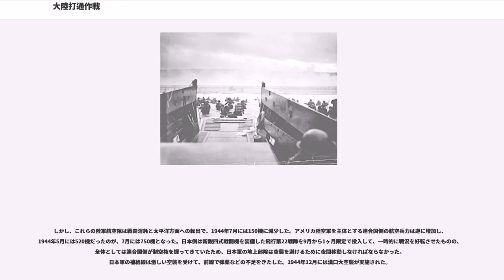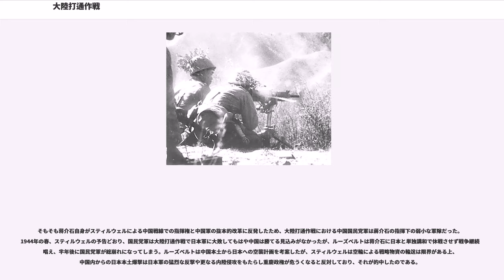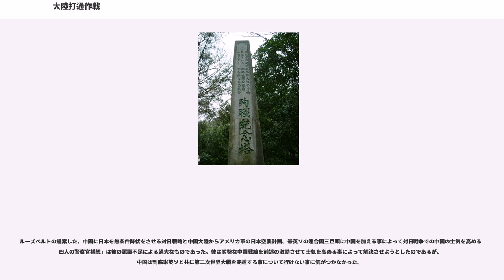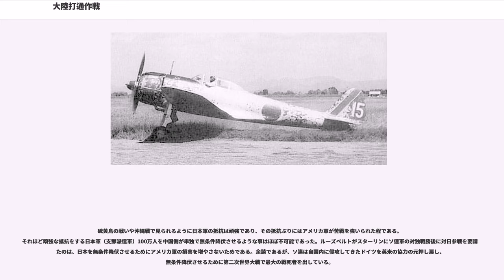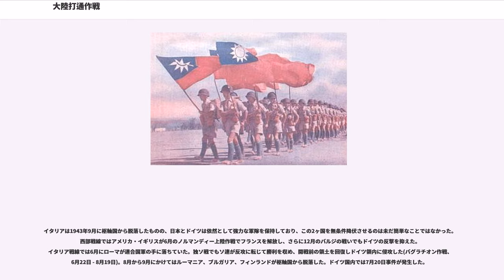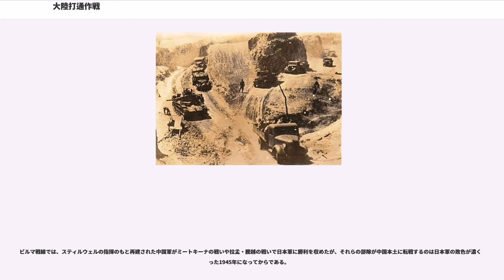大陸打通作戦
大陸打通作戦（たいりくだつうさくせん英語 operation ichi-go）は、日中戦争中の1944年（昭和19年）4月17日から12月10日にかけて、日本陸軍により中国大陸で行われた作戦。正式名称（日本側作戦名）は一号作戦。その結果発生した戦闘についての中国側呼称は豫湘桂会戦。前半の京漢作戦（コ号作戦）と後半の湘桂作戦（ト号作戦）に大きく分けられる。

日本軍の目的は、当時日本海軍の艦船や台湾を攻撃していた爆撃機を阻止するために、中国内陸部の連合国軍の航空基地を占領することと、日本の勢力下にあるフランス領インドシナへの陸路を開くことであった。日本側の投入総兵力50万人、800台の戦車と7万の騎馬を動員した作戦距離2400kmに及ぶ大規模な攻勢作戦で、日本陸軍が建軍以来行った中で史上最大規模の作戦であった。

計画通りに日本軍が連合国軍の航空基地の占領に成功し勝利を収めた、その後連合国軍が航空基地をさらに内陸部に移動させたことや、作戦中にアメリカ軍によりマリアナ諸島が陥落し、本州がボーイングB-29の作戦範囲内になったことから戦略目的は十分には実現できなかった。

本作戦は服部卓四郎・大本営陸軍部作戦課長が企画立案し敢行したもので、次のような複数の戦略目的があった。

当時日本軍は、アメリカ軍やイギリス軍、オーストラリア軍などの連合国軍との戦いが熾烈さを増してきた太平洋方面での防衛体制構築のため、中国戦線から部隊を抽出しつつあり（甲号転用）、支那派遣軍（司令官：畑俊六大将）は太平洋戦争開始時の兵力90万人以上から62万人へと減少していた。大陸打通作戦は1943年夏ごろから大本営で検討されていたが、このような兵力上の問題からなかなか実施決定に至っていなかった。しかし、台湾の新竹空襲など危機感の高まりから、ついに実施が決定したのである。支那派遣軍の指揮下にある25個師団と11個旅団のうち、歩兵師団17個と戦車師団1個、旅団6個が投入されることになり、太平洋戦争開始以来最大の作戦となった。防諜上の観点から、参加部隊の通称号は、一部で正式なものとは異なる臨時の兵団文字符を使用した。

ただ、大陸打通作戦の実施については、なお異論もあった。第11軍の参謀の間では、連合国軍の航空基地制圧及び中国国民党軍の継戦意思破砕という目的のためには、首都である重慶・成都方面への侵攻の方が有利であるとの意見があった。また、食料・物資補給の観点から作戦実施に慎重な意見もあった。東條英機参謀総長は本作戦を認可しながらも「敵航空基地破壊を徹底し、要らざる欲を出すな」と作戦目的を連合国軍の航空基地破壊に限定するよう指示したが、服部はあくまで陸上交通路を結ぶことに拘り、作戦計画を変えなかった。一方中国側の兵力は、1944年1月時点で全土に約300万人存在すると考えられた。

まず、事前の準備として京漢鉄道の黄河鉄橋の修復が1943年末から開始され、関東軍の備蓄資材などを利用して1944年3月末までに開通した。4月14日、第12軍（司令官：内山英太郎中将）の部隊が列車で黄河の通過を開始した。内山中将の指揮下には第62師団と第37師団、第110師団、独立混成第7旅団の各歩兵部隊の他、戦車第3師団とが入った。

4月20日、日本軍は覇王城を守る中国第85軍に対して攻撃を開始した。中国軍はすぐに後退に移ったのに対して、日本軍は追撃を開始し、河南省密県での撃滅を目指した。第37師団の歩兵第225連隊により密県は攻略され、守備していた中国軍第23師団は壊滅させられた。

ついで日本第12軍は、許昌市の攻略と救援に来るであろう中国軍の包囲殲滅を狙った。日本軍の許昌進撃を知った蒋介石は、4月26日に許昌の死守を命じ、援軍を派遣させた。日本軍は第62師団を迎撃部隊として控えさせたうえ、4月30日に第37師団をもって許昌攻城戦を開始した。第37師団は城外のクリーク渡河に苦労したものの、山砲の集中と航空支援により翌日には許昌を占領してしまった。守備隊長であった新編第29師団長の呂公良（）中将は戦死した。援軍としてやってきた中国側の第12軍（司令官：湯恩伯将軍）と第29軍も迎撃を受け、うち第12軍は5月7日までに壊滅した。

さらに中国軍の物資集積基地のあった盧氏県も、5月20日までに日本の第37師団歩兵第22...